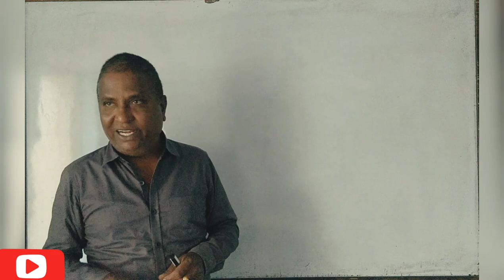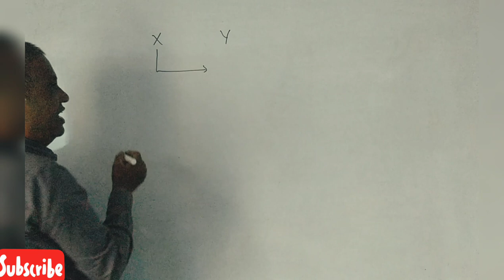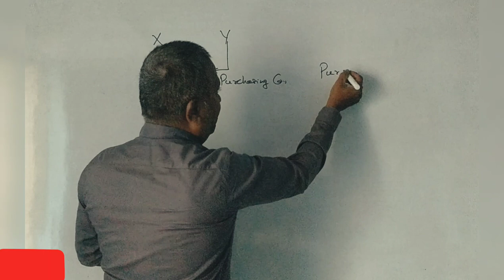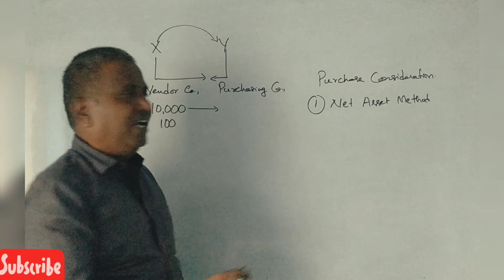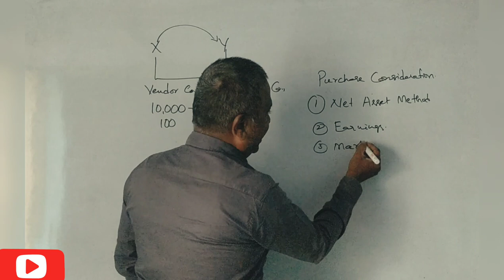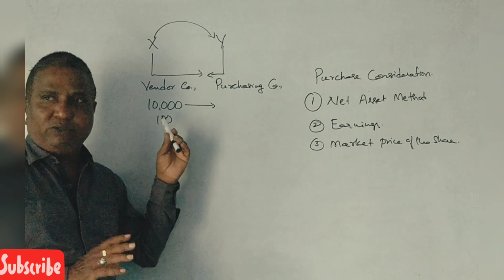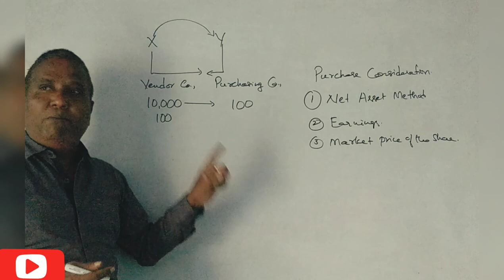AFM - Capital Restructuring -1 in Kannada PART 1 - B.COM/M.COM - Mergers& Acquisition By Srinath Sir